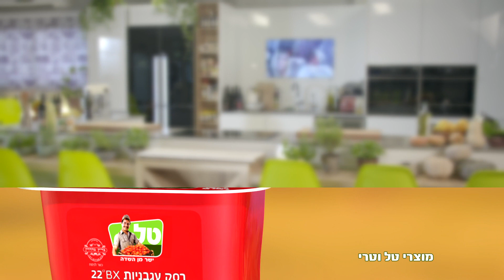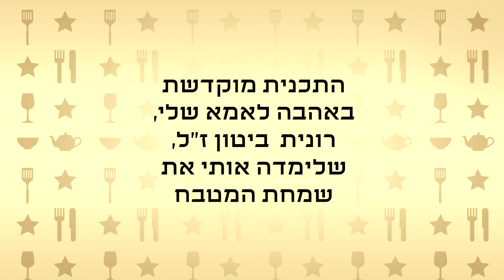במטבח עם אמא 3 - פרק 2: פנינה רוזנבלום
פנינה רוזנבלום ובתה חן מתארחות במטבח של השף אבי ביטון ומכינות איתו תבשיל דג טרי עם עדשים, תבשיל בשר עם חצילים וסלמון ברוטב של פנינה, מתוך "במטבח עם אמא",
השף אבי ביטון מארח סלבס עם האימהות שלהם למפגש מרגש ומבדר במטבח - עונה 3.